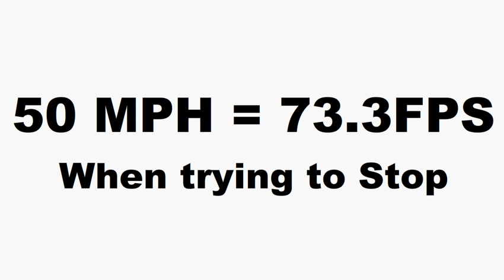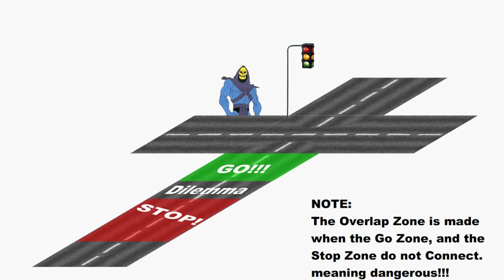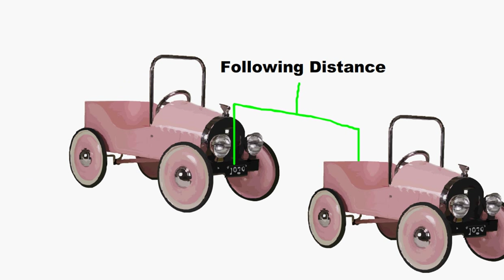Skeletor does a PSA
THIS IS BORING
A project I had to do with Physics. Meaning another boring school video...